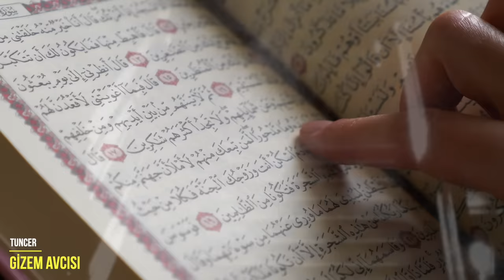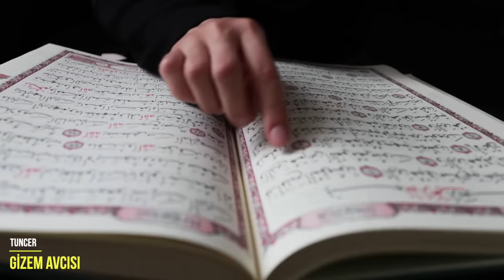HZ. SÜLEYMAN PEYGAMBER. DÜNYAYA HÜKMEDEN KRALIN AKIL ALMAZ HAYATI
HZ. SÜLEYMAN PEYGAMBERİN ÖYLE BİR HAYATI OLDU Kİ DUYACAKLARINIZA HAYRET EDECEKSİNİZ.

KAYNAKLAR; ✅

Sebe 12 ( cinlerden bir kasımı onun emrinde çalışırdı. Onlardan kim emrimizden sapsa ona alevli azabı tattırırdık.

Sebe 13  ﴾13﴿ Onlar Süleyman’a, isteğine göre yüksek ve görkemli binalar, heykeller, havuz gibi lengerler, yerinden kalkmaz kazanlar imal ederlerdi.

Hz. Süleyman as. Dünyaya hakim olmuş 4 hükümdardan biri olmasının yanısıra kendisine peygamberlik de verilmişti. Yaşadığı ilginç hayatı ve mucizeleri ise dinleyenleri hayretler içinde bırakıyor.
O cinlere hükmedebiliyor onları emri altında çalıştırabiliyordu. Hayvanların dilinden anlayıp onlarla konuşabildiği gibi rüzgarlar da onun emrine verilmişti.
Zenginliği ve sahip olduğu hazinesi dünya üzerinde görülmemiş cinstendi. Öyle ki günümüzde bile birçok kişi onun hazinesinin peşine düşmüş durumda.
Süleyman peygamberin hayatını dinlemeye hazır olun…